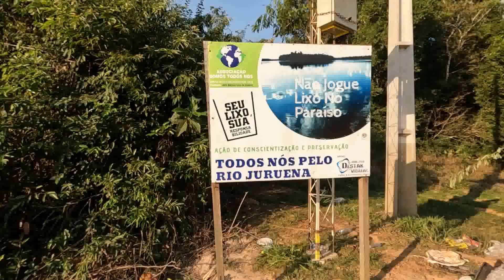AMAZONIA | KOMBEIRA esqueceu o FOGÃO ligado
AMAZONIA | Cruzando a Amazônia de Kombi, nesse vídeo conheça o Rio JURUENA que fica no Nortão do Mato Grosso. Venha com agente nessa aventura cheia de desafios e perrengues morando na estrada.